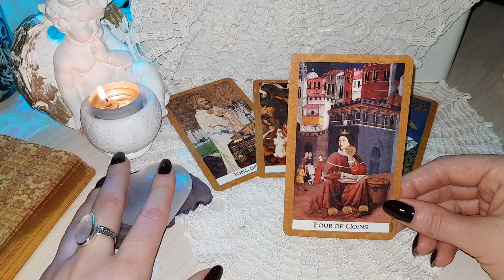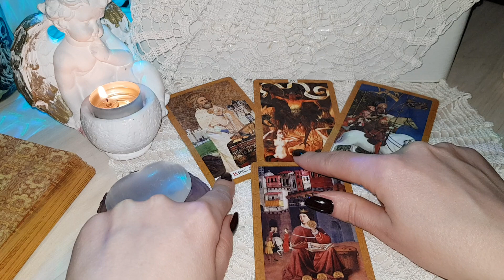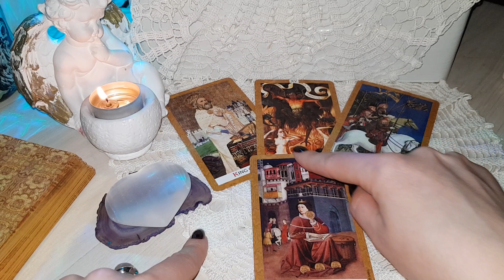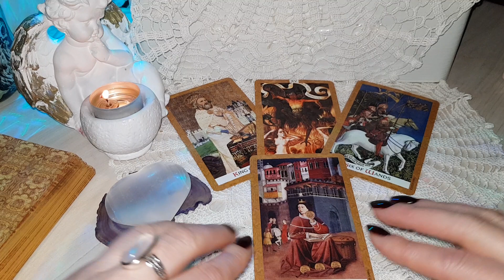⭐Energia weekendu 23-24.03.2024⭐|🪷uBasi🪷